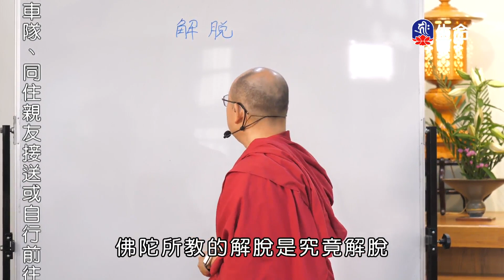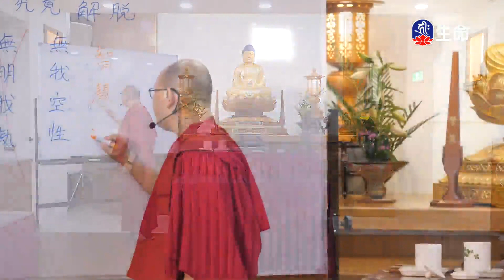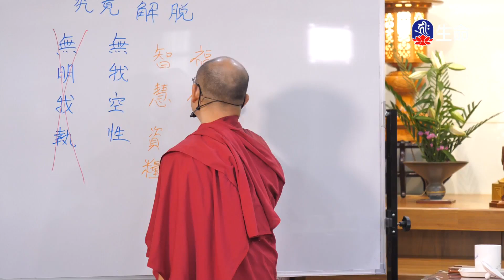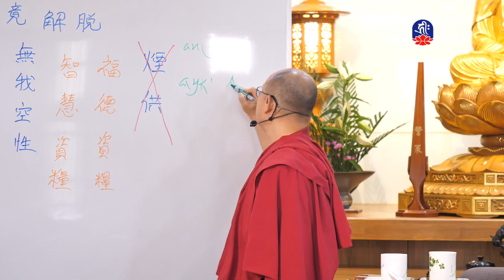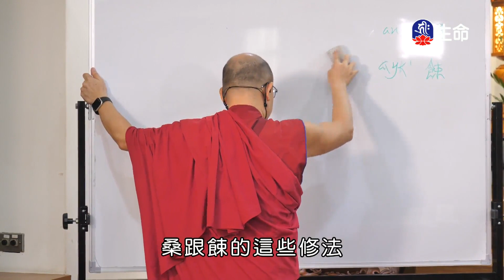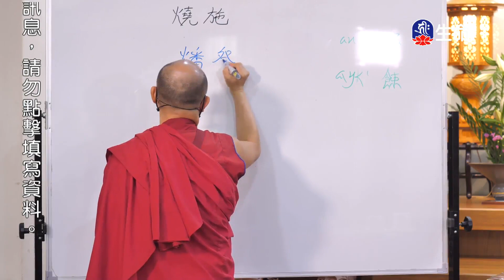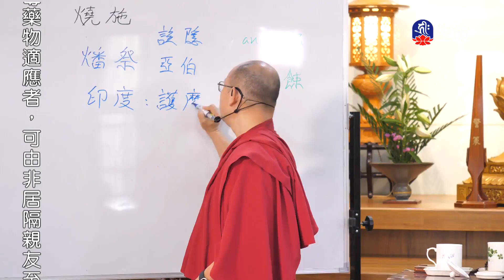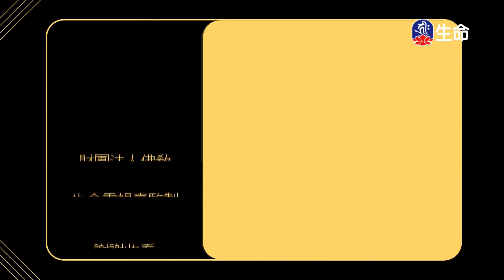煙供總論(1)喇嘛滇津多_般若講座_(lifetv_20221217_03:00)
般若講座_煙供總論(1)喇嘛滇津多。